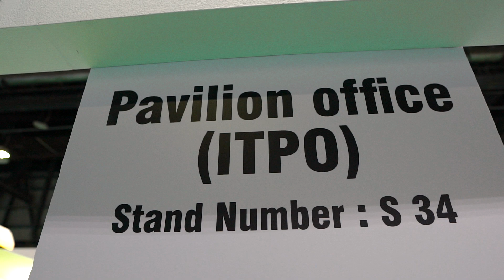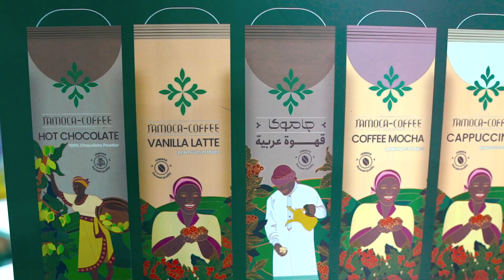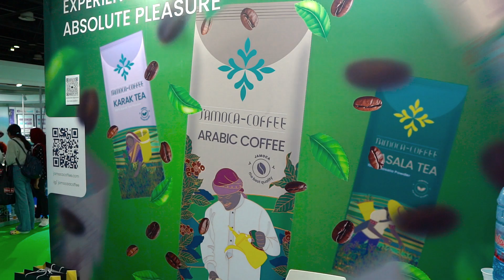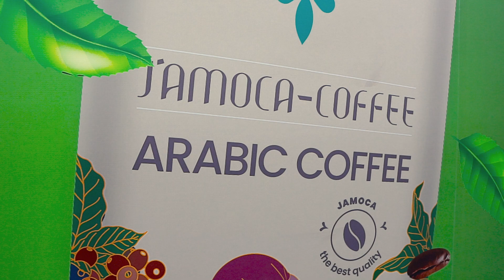برند JAMOCA در نمایشگاه محصولات و غذاهای ارگانیگ و طبیعی ۲۰۲۴ - دبی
مصاحبه و گزارش کوتاه از حضور برند JAMOCA در نمایشگاه  Organic and Natural Product Expo 2024 Middle East

inaudio - Infraction- Epic Motivational